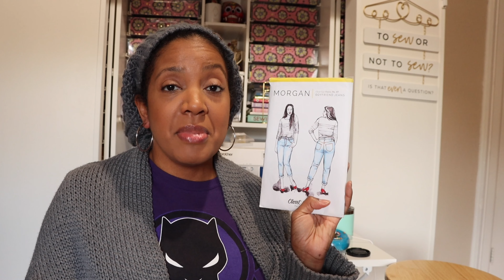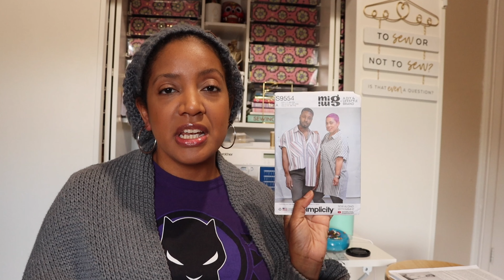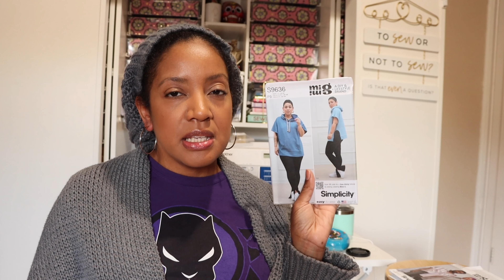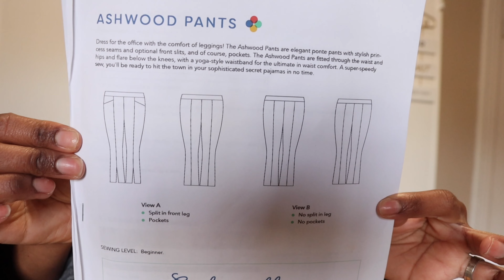Sewing Makes! All the lovely garments!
In this video I will be sharing with you everything that I sewed in the months of November and December.

Patterns Mentioned:
1. Closet Core Patterns Morgan Jeans
2. Ilford Jacket
3. S9554 Mimi G Button Up Top
4. S8982 knit skirt
5.S4552 Woven Skirt
6. S9636 Mimi G Sweatshirt
7. Tilly and the Buttons Sweatshirt Dress
8. Papercut Patterns Ashling Blouse/Dress
9. Cashmerette Ashwood Pants
10. Pattern Scout Birch Vest